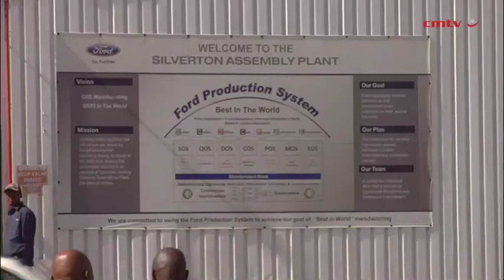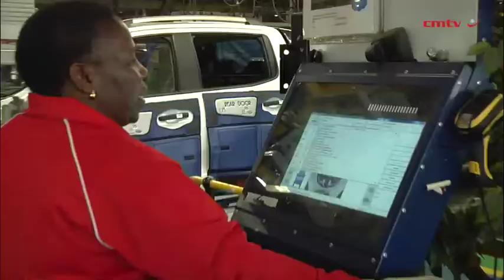Ford improves automation processes at assembly plant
Automotive manufacturer Ford’s Silverton assembly plant, in Pretoria, has improved the automation of the Ford Ranger production line, following the installation of a conveyor belt and wax system, as well as further improvements to the underbody system of the production line, which were all completed in 2014.